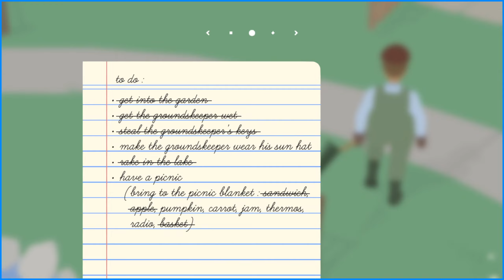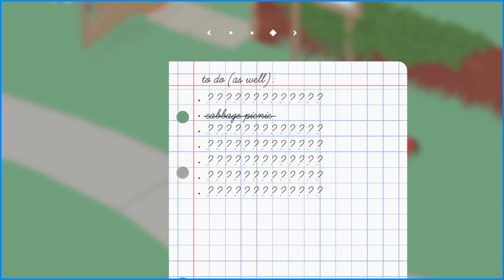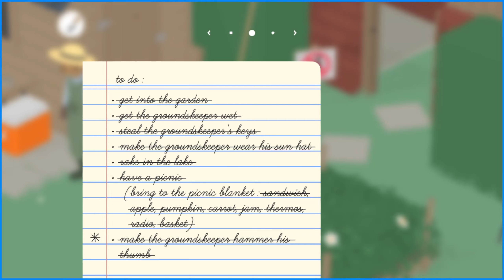Untitled Goose Game | 2 | You're trapped out here with Me!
Driving a gardener crazy and head to the next level, the marketplace